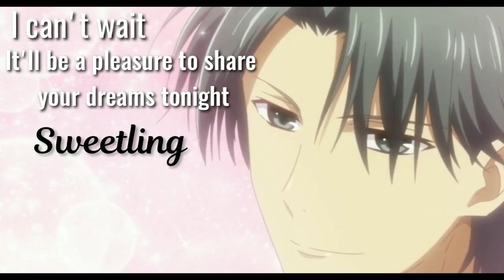Fruit Basket Funniest Moments| Shigure and Ayame | Eng Dub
A compilation of Ayame and Shigure being best couple.
Anime :- Fruit Basket (Season 1)
                 Fruit Basket (Season 2)